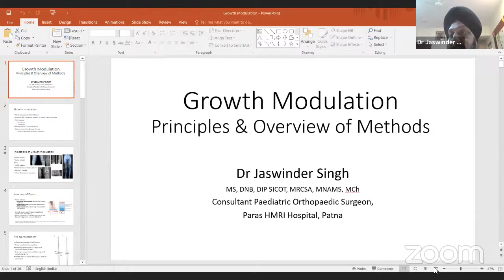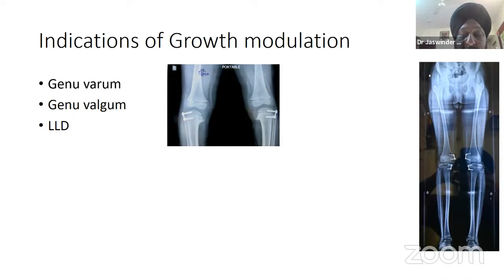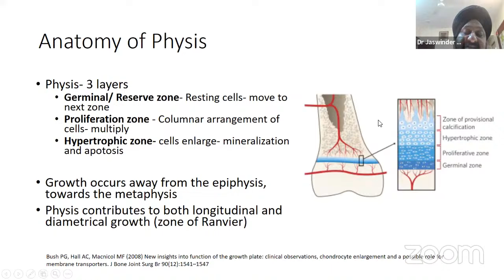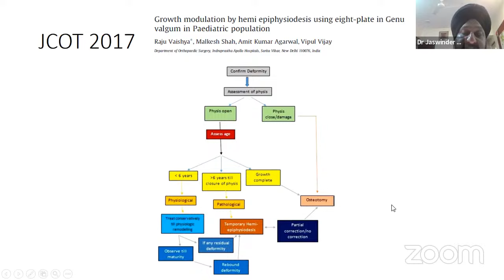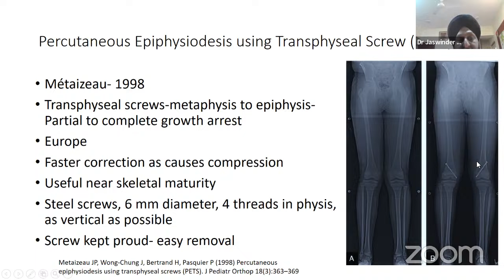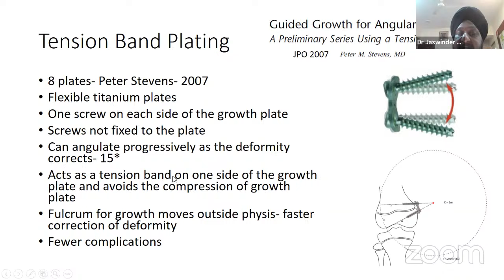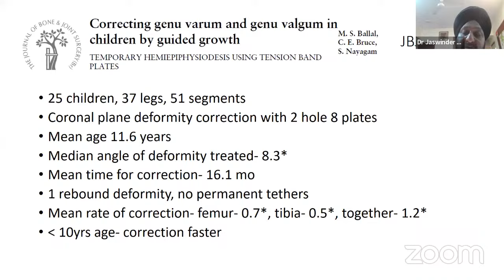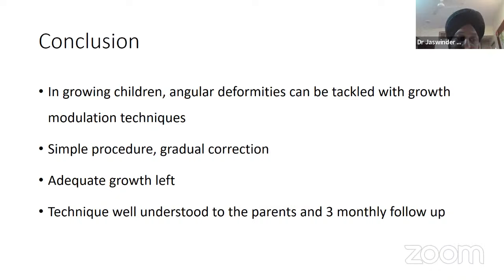OREF Web-class for Orthopaedic Postgraduates on OrthoTV – Growth Modulation – 12th March 2024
🔰OREF Web-class for Orthopaedic Postgraduates on OrthoTV

🔝 TOPIC : Growth Modulation

🕖Timing : 7:00PM,  India

👨‍⚕️ Speaker : Dr Jaswinder Singh
Consultant [Specialist: Paediatric Orthopaedics], Paras HMRI Hospital, Patna

👨‍⚕️ Dr John Mukhopadhaya
Chairperson: OREF India Director-Orthopaedics, PARAS HMRI Hospital, Patna, India

🔷Orthopedics Research and Education Foundation - India, Member Secretary: Dr. D. K. Taneja.

✅Secretary & Convenor OREF - India : Dr Janki Sharan Bhadani